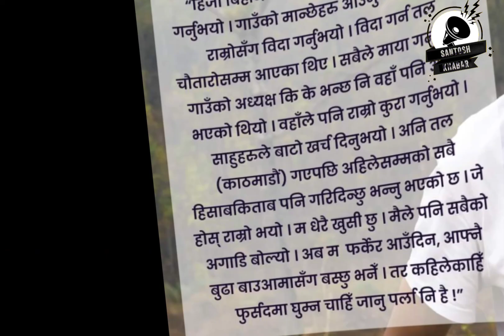हराएका वर्ष का प्रकाश Aeroplane ✈️ मा भोजपुरमा || Herne Katha || Harayeko barsa || Santosh Khabar